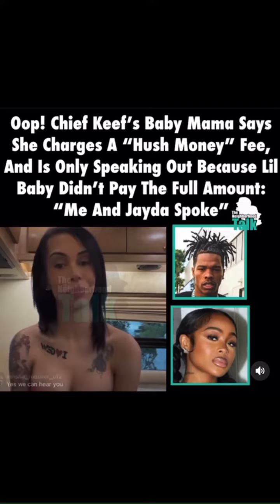Chief KEEF Baby mama Charge Lil Baby HUSH Money Because he’s In a relationship With JAYDA